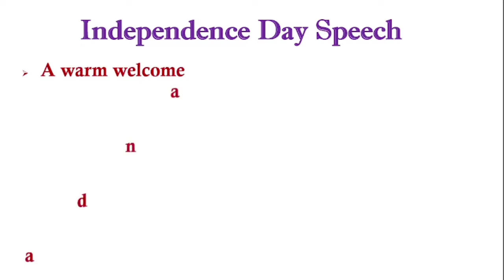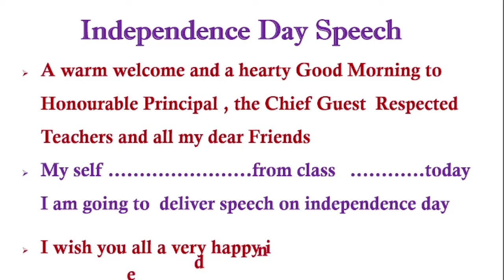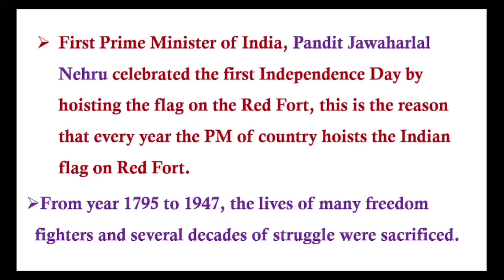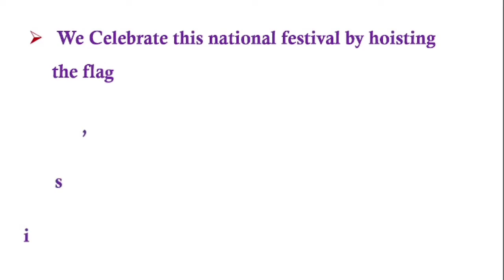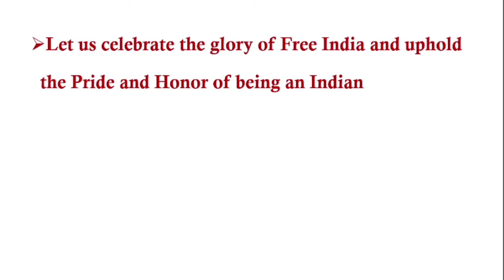independence day speech / 15 augast independence day speech /in english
15 august independence day speech